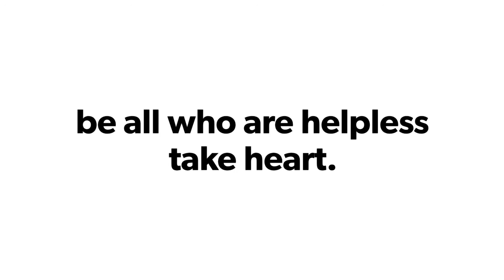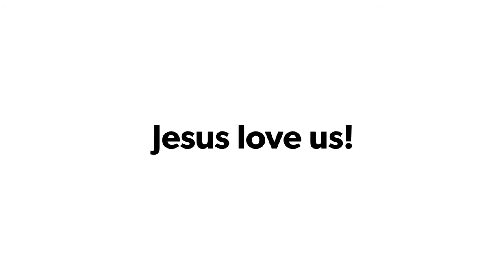I WILL BLESS THE LORD AT ALL TIMES.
PSALMS34:1-3